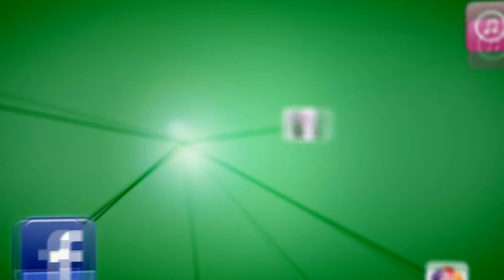Semana Santa 2015 - Palio de las Penas en Calle Jaén - Úbeda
Graba @Clau_BarTej. El Palio de la Virgen de las Penas avanza detrás del Señor de la Sentencia camino de las monjitas de Santa Clara en la Madrugada del Viernes Santo ubetense.